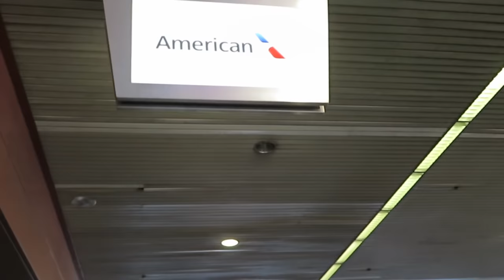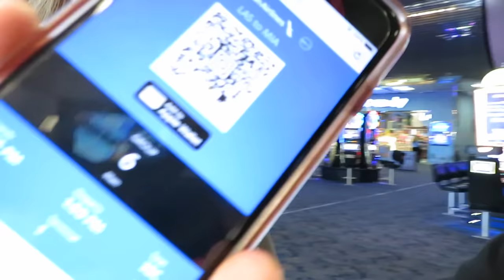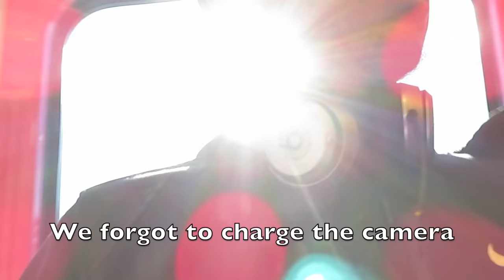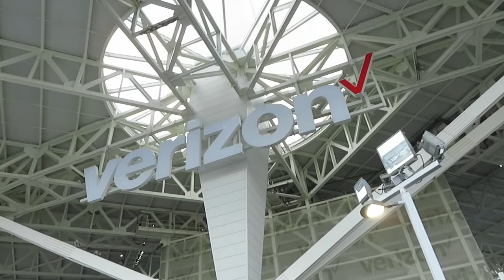Travel Vlog | WITNESSED BIGGEST CHOKE IN SPORTS HISTORY + ALMOST MISSED OUR FLIGHT!!!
Welcome to our TRAVEL VLOG! We had such an amazing trip & we wanted to share it with you guys! We hope you like this video.